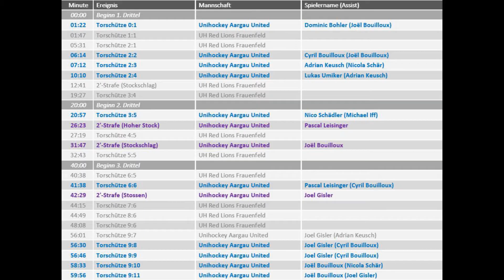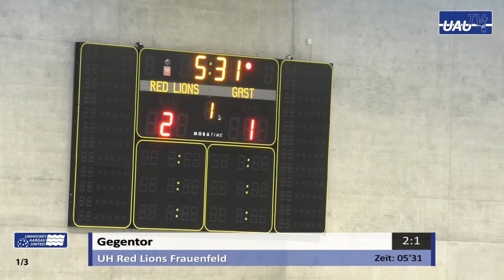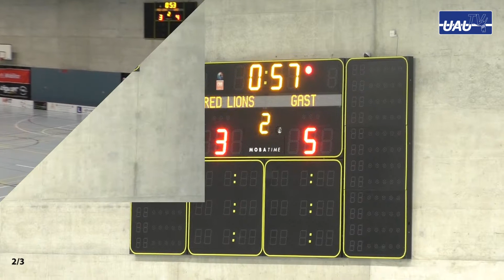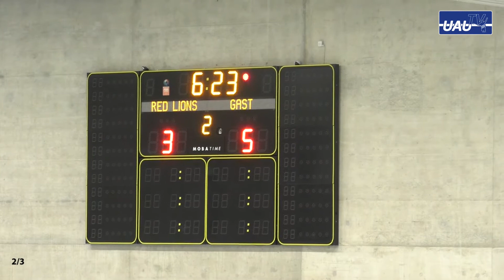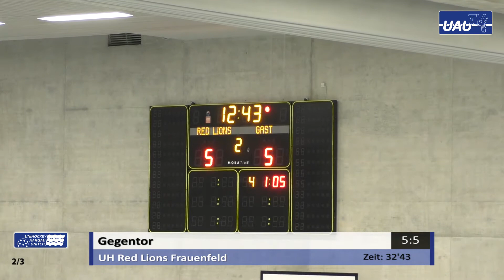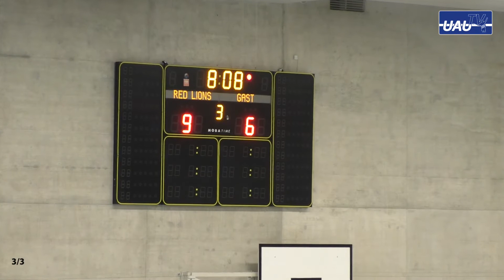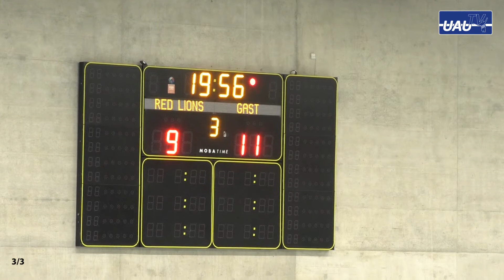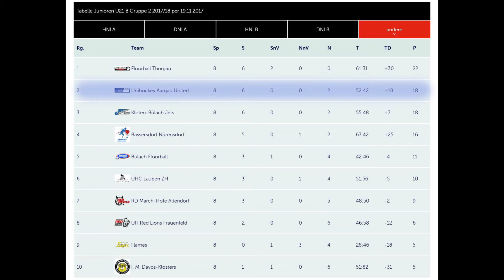UH Red Lions Frauenfeld – UAU U21B 9:11 (3:4 / 2:1 / 4:6)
UAU U21B
8. Runde vom 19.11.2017 in Frauenfeld

02 Dropouts ft. Aloma Steele – Unity
03 KAEL - The New Generation
04 ZEST - You. & Me
05 Venemy - Rescue Me (feat. Car)
06 Lensko – Circles
07 Tobu - Good Times